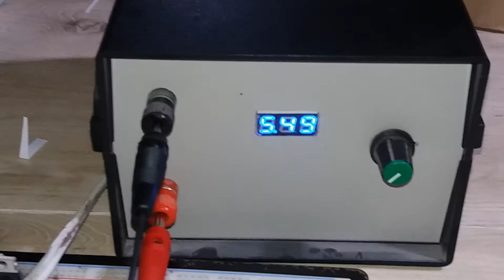Módulo Sensor Efeito Hall 3144 para Arduino